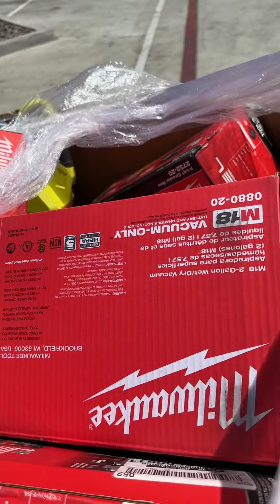California AS-IS POWER TOOLS Partial Lot (3 Pallets) P-R054796